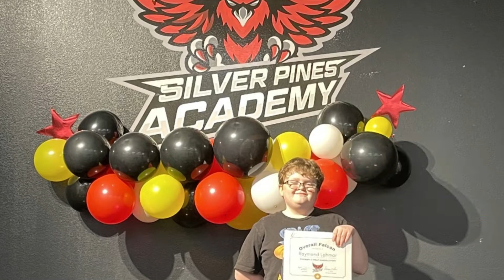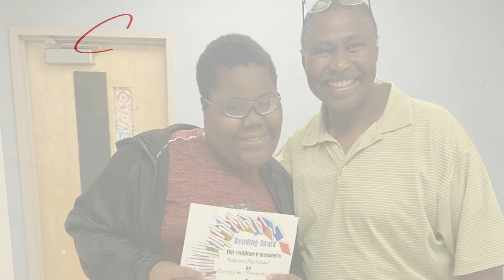Silver Pines Academy Secondary